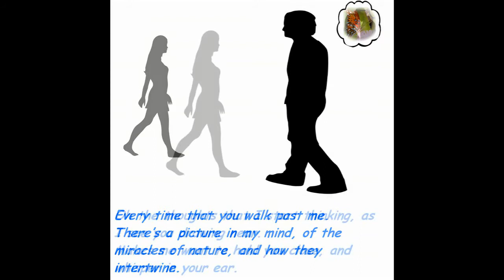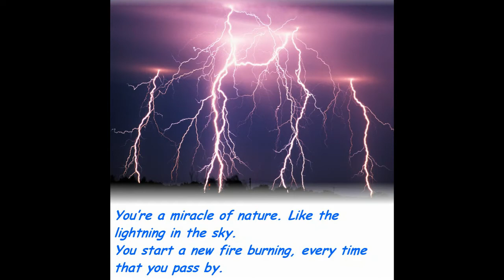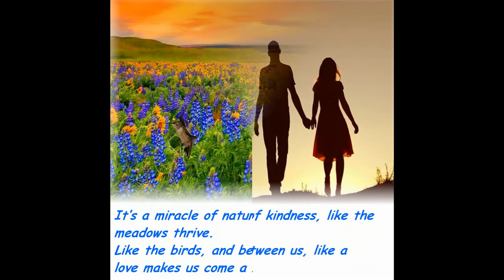Miracle Of Nature - featuring Norman Brown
This is a song written and preformed by, Norman Brown.